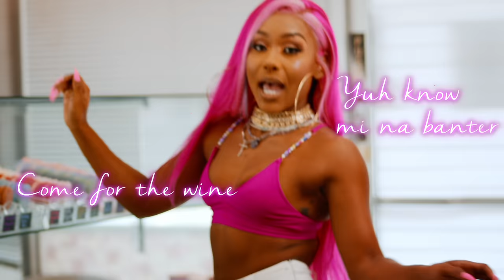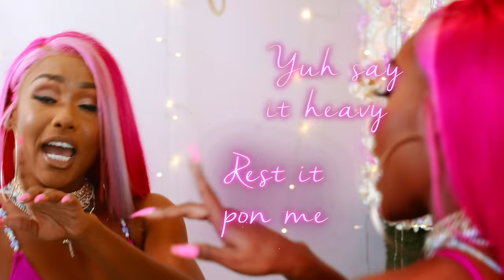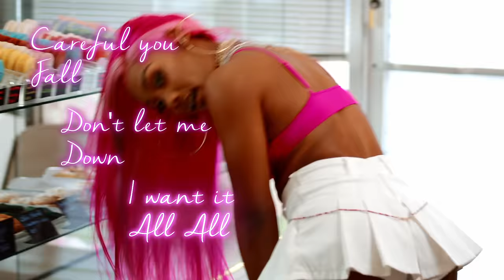Nailah Blackman - Rum & Raisin (Official Visualizer)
Title: Rum & Raisin
Artist: Nailah Blackman
Produced By: Anson Pro
Written By: Nailah Blackman
Mixed/Mastered by: Mixed By Dre
Video By: Audiorose Productions

Special Thanks to : Sugar Box